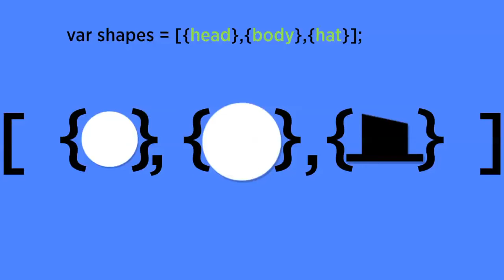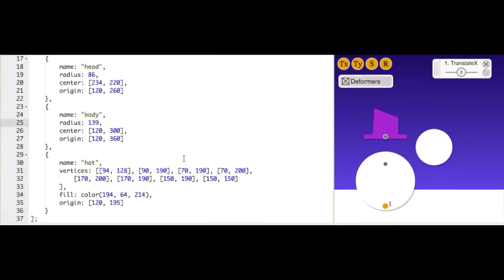Pixar w pudełku - Rigowanie - Kodowanie postaci 3. Łączenie kształtów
Odkryj, razem z Pixarem i Khan Academy, jak matematyka pozwala ożywiać postacie